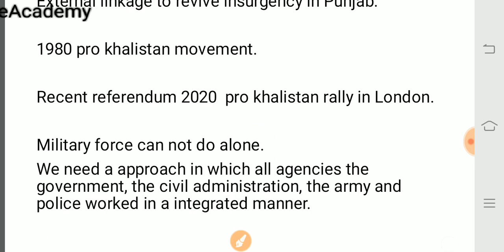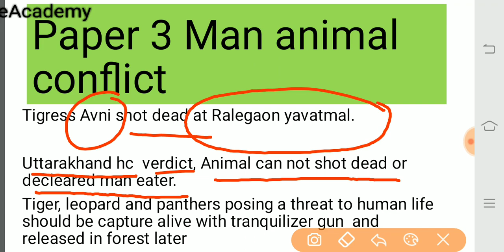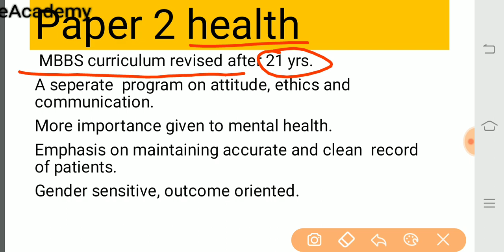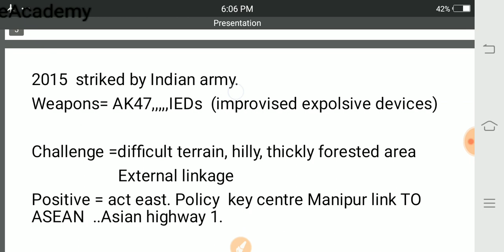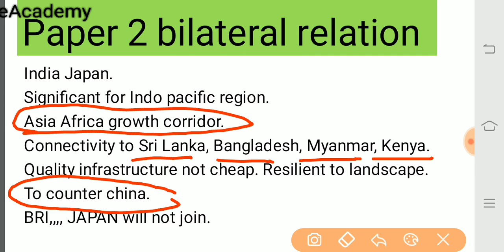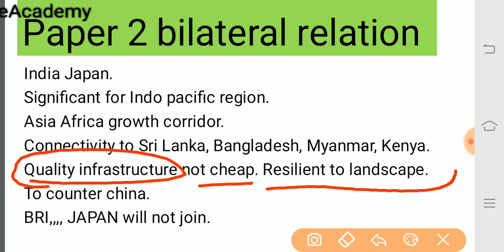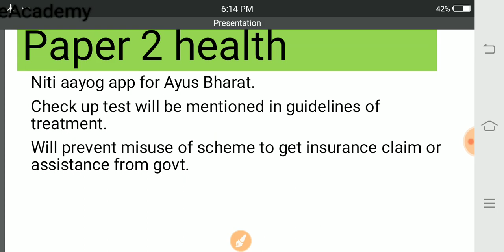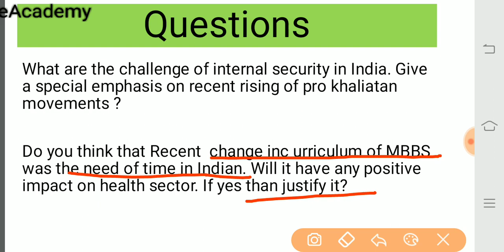4th November News Analysis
Agriacademy is a part of eAcademy.

Prepared by. Dr. D. K. Singh ,retired professor and scientist, G.B.pant university, Pantnagar.